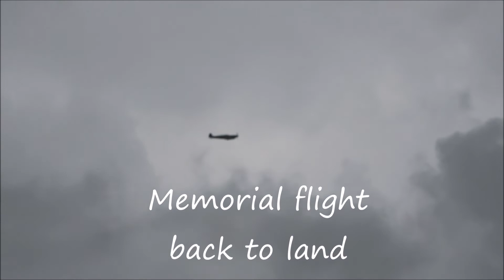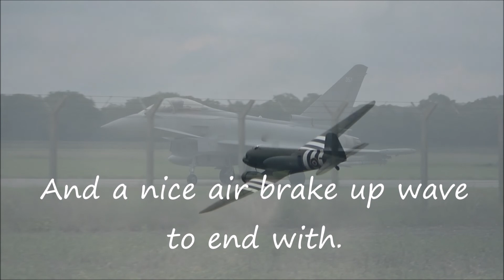Memorial flight. RAF Coningsby.,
Memorial flight take off, then a four ship in, and Memorial flight return, Then a nice wave at the end. At RAF Coningsby today.